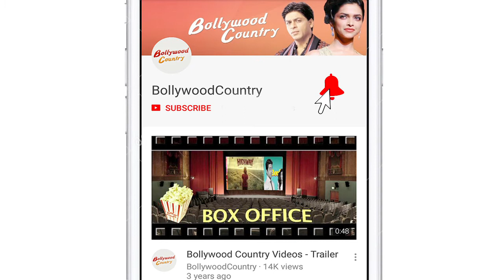SRK, Suhana, Aryan spotted twinning in black jackets at New Year bash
Superstar Shah Rukh Khan and his family had a grand New Year bash at Alibag. SRK's wife Gauri Khan's latest Instagram pictures are a proof of that.